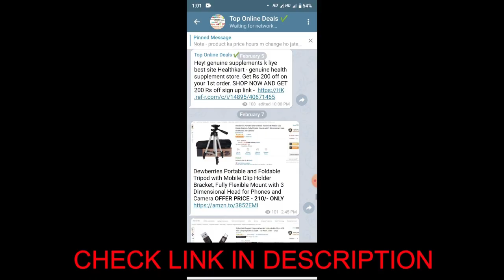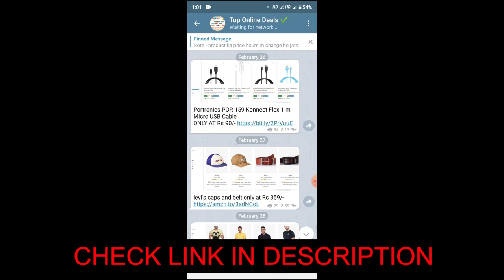Top 5 Best Electric Shaver For Men | Best Shaver For Men 2022 | Best Shaver For Men in India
Top 5 Best Electric Shaver For Men | Best Electric Shavers in 2022 | Best shaver for men |  Best Shaver For men 2022 | Best shaver for men in India
● Best Offers And Deals TODAY on AMAZON

● Discounted Links To Buy (Best shaver for men in india)
- Philips Aquatouch AT620/14 Electric Shaver
- Philips QP2525/10 OneBlade Hybrid Trimmer and Shaver
- Havells RS7130 Electric Shaver
- Philips BG3006/15 Bodygroomer - Skin
- Remington TF70CDN Battery-Operated Foil Travel Shaver

● Best Philips Electric Shavers (high quality)
1. philips s5050/06 aquatouch electric shaver
2. Philips Norelco Electric Shaver 2100, S1560/81
3. Philips Norelco Electric Shaver 8900, Wet & Dry Edition S8950/91
4. Philips Norelco Shaver 4500 (Model AT830/46)
5. Philips Norelco Electric Shaver 9700 with Cleansing Brush for Men
6. philips aquatouch shaver at890/20 wet and dry rechargeable electric shaver

● Best Trimmers Under Rs 1500
- Mi Corded & Cordless Waterproof Beard Trimmer
- SYSKA Ht750 Ultratrim Beard Trimmer for Men
- Lifelong LLPCM11 2 Hours Quick Charge Beard Trimmer
- Philips BT1210 Cordless Beard Trimmer
- Philips BT3203/15

● Best Trimmers Under Rs 1000
- Lifelong LLPCM05 Cordless Beard Trimmer
- Lifelong LLPCM01 Beard Trimmer

-~ CHECKOUT SOME BEST OFFERS
● Amazon Deal of the Day
● BEST offers on TELEVISIONS
● BEST offers on AC
● BEST offers on MOBILE PHONES
● BEST offers on WASHING MACHINES
● BEST offers on REFRIGERATORS
● BEST offers on CHIMNEYS
● BEST offers on MICROWAVE OVENS
● BEST offers on DISHWASHERS
● BEST offers on AIR COOLERS
● BEST offers on GEYSERS
● BEST offers on VACCUM CLEANERS
● BEST offers on Water Purifiers

Top 5 Best Electric Shaver For Men
Best shaver for men in India
 Best Shaver For men 2022
Best shaver In India
Shaver for men in India
Best shaver for men
Best Electric Shavers in 2022
Best Shaver
Shaver For Men 2022
Electric Shaver For Men 2022
best electric shavers
electric shaver
best electric shaver
best electric shaver for Body
electric shavers
best electric razor
best electric shaver of 2022
electric shavers 2022
 best electric shaver for men
best shaver
electric shaver review
top 5 electric shavers
electric razor
best electric razors
best electric shavers for men
best electric shavers for men 2022